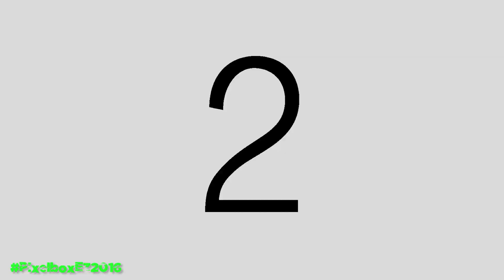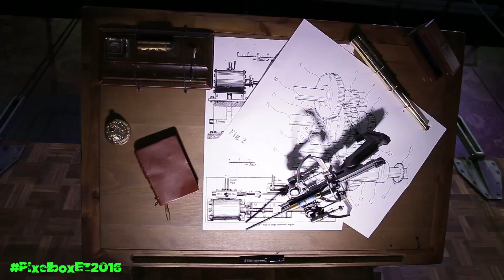RESUMEN DE LA CONFERENCIA DE BETHESDA - PIXELBOX E3 2016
Productora: @DianaMonsters
Asistente de Producción - Redactor: Bruno Yostin Batista @brunoyostin
Guionista - Redactor: Lionel Escobar: @LordMcfly